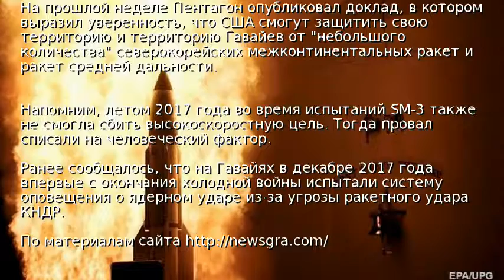США неудачно испытали противоракету − СМИ